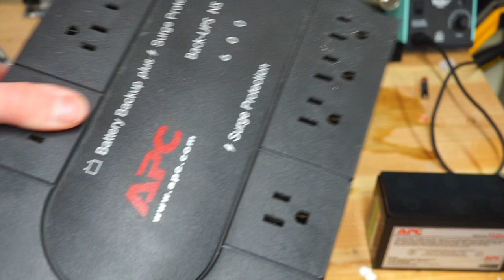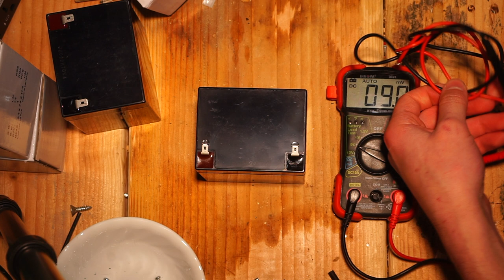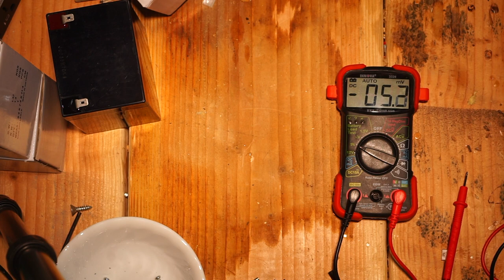UPS goes electric!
Uninterruptible Power Supply (UPS)  -- Refurbished, because this nonworking unit is brought back to factory spec.